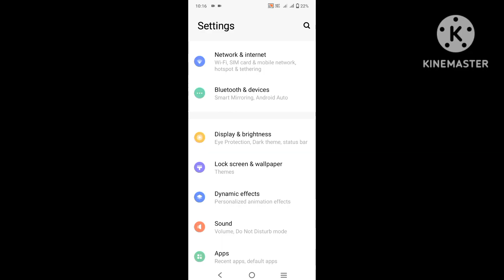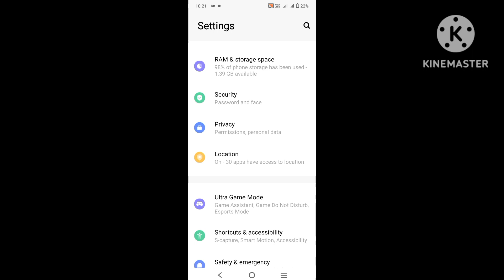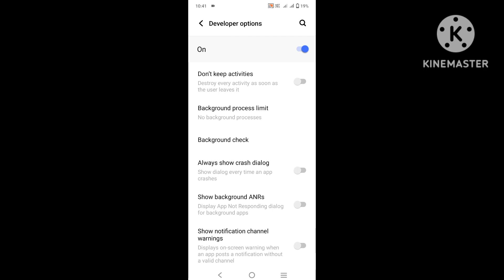Enable 2x Fast Charging In Mobile | Mobile Slow Charge Karta Hai To Kya Kare | In Hindi